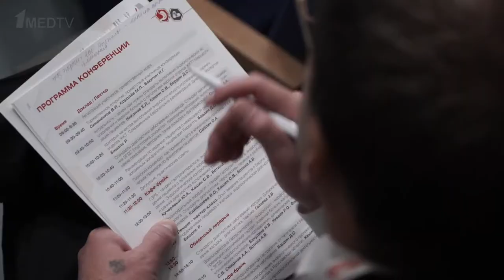Репортаж с научно-практической конференции в рамках образовательного проекта Stand Up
Мы поговорили со спикерами конференции «Стандарты качества диагностики и терапии
заболеваний верхних отделов желудочно-кишечного тракта» образовательного проекта Stand Up о сложностях взаимодействия врача-гастроэнтеролога, морфолога и эндоскописта. Ответы экспертов — в нашем репортаже.